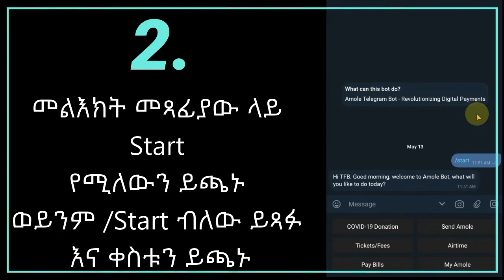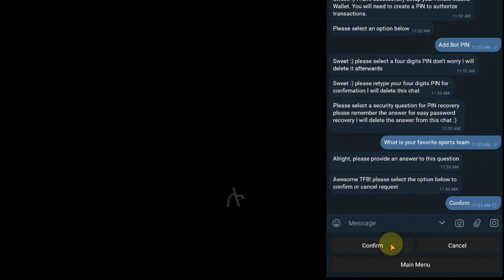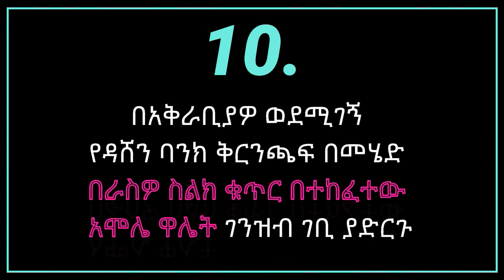የአሞሌ ዋሌት እንዴት በቴሌግራም መፍጠር ይቻላል?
ለደህና ቆዪ ኢትዮጵያ 5ኪ.ሜ. ቨርቿል ሩጫ በአሞሌ ለመመዝገብ የመጀመሪያው ስራ የአሞሌ ዋሌት መክፈት ነው። ይህ ቪድዮ የአሞሌ ዋሌት እንዴት በቴሌግራም መክፈት እንደምንችል ነው።

ክፍል 2 (እንዴት ለሩጫው መክፈል እንደምንችል) በቅርቡ ይለቀቃል።